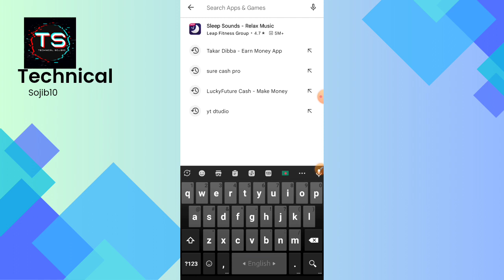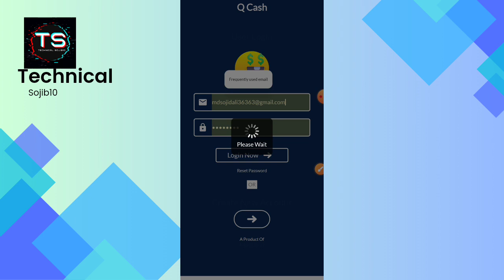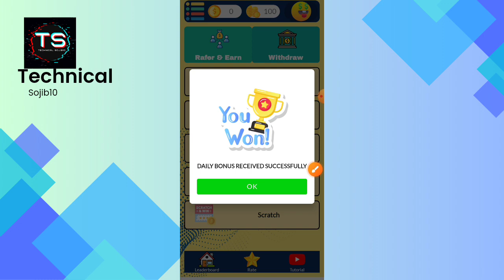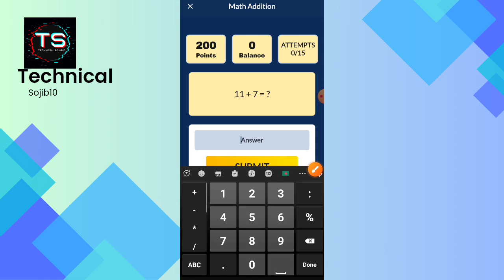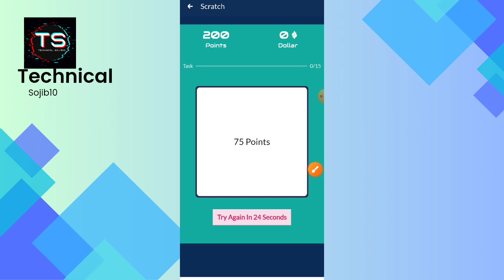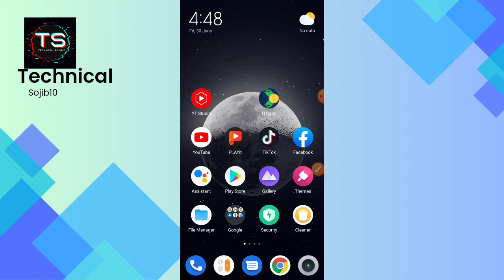free income app 2023 earnig income app 2023 in taka pardey payment Nagad | Best income app 2023 bd.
🤑 Website Link:  প্রথম কমেন্টে দেওয়া আছে।

[ আগে পুরো ভিডিও দেখুন তারপর অ্যাপ ডাউনলোড করুন না হলে বাঁ*শ খাবেন ]